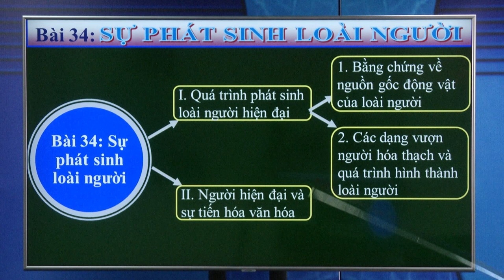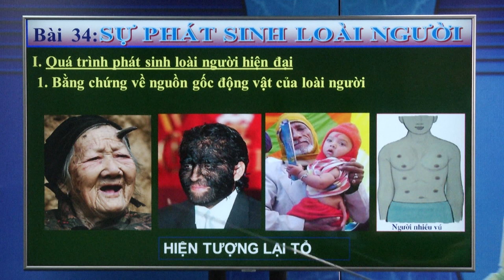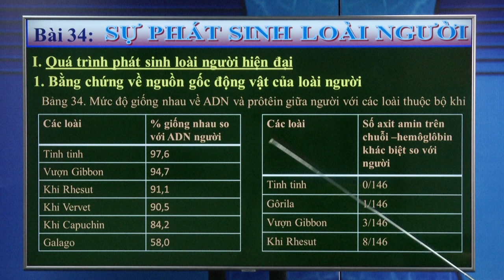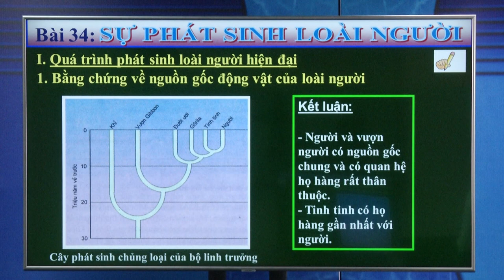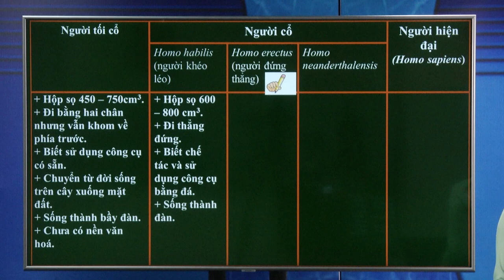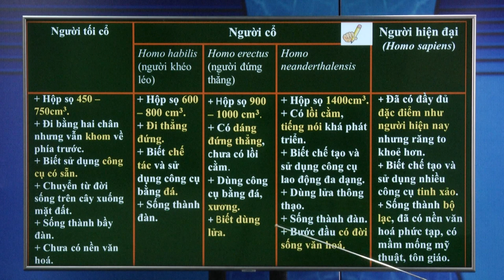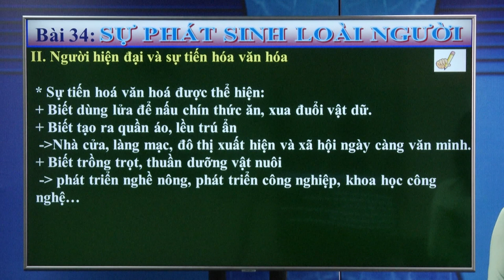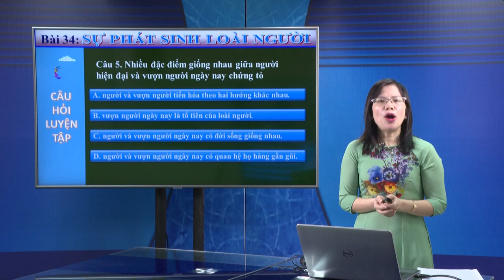DẠY HỌC TRÊN TRUYỀN HÌNH MÔN SINH HỌC : BÀI 34 SỰ PHÁT SINH LOÀI NGƯỜI